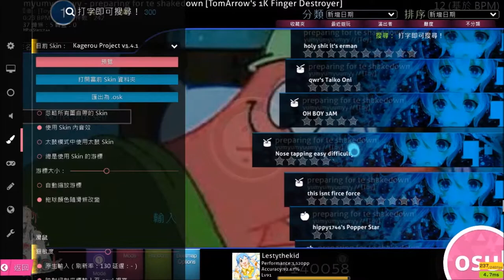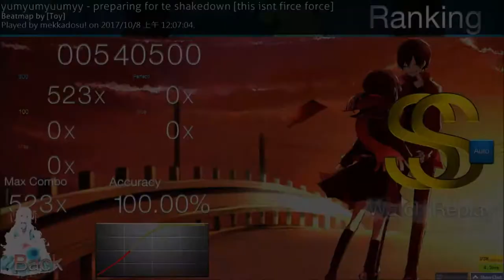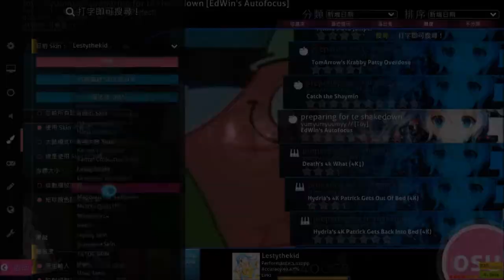最誇張的osu影片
因為4首都是同樣的歌, 我放時間軸在這裡, 可以跳

0:00 - Space鍵壞掉
0:52 - 我應該換個鍵盤嗎?
1:45 - 完全對稱的美學
3:04 - 好多好多我喜歡的島風

普通模式裡的關卡超過100顆星就不要玩了, 比較沒那麼好的電腦會自動關機喔